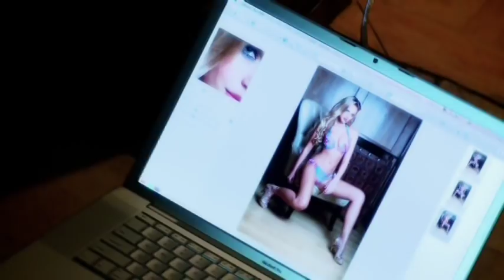Luli Fama Bikinis 2012 - Sexy, Intimate Look Behind the Scenes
Luli Fama Bikinis Swimwear 2012 Sexy, Intimate Look Behind the Scenes,